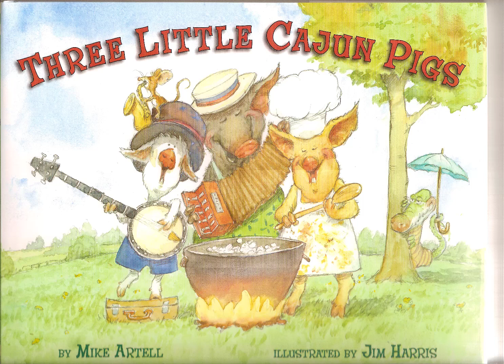Three Little Cajun Pigs (Read by the author Mike Artell)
This is a Cajun version of the classic children's folk tale The Three Little Pigs. Author Mike Artell reads the story with a Cajun accent and also plays the music heard in the background.
You can get more info about Mike's books, school visits and conference presentations . Mike is also on Twitter, Instagram and Facebook.